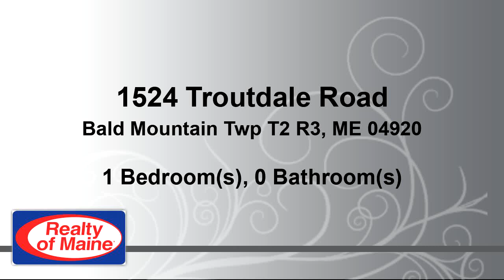Video tour of Residential at 1524 Troutdale Road, Bald Mountain Twp T2 R3, ME 04920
Create a lifetime of memories in this classic Maine cabin on desirable Moxie Pond.  Featuring 350 of frontage with its own boat launch, 2 sandy beaches and a new dock with bench and kayak/canoe racks.  Off the grid, but with generator, solar, propane on demand hot water and propane appliances you will have all the comforts of home.  Completely renovated in 2018 included insulation, metal roof, log siding, new wiring and propane lines.  Swim, fish, ATV, snowmobile or hunt in your own back yard.

Bedrooms: 1
Bathrooms: 0.00
Square Feet: 464
Price: $159,000